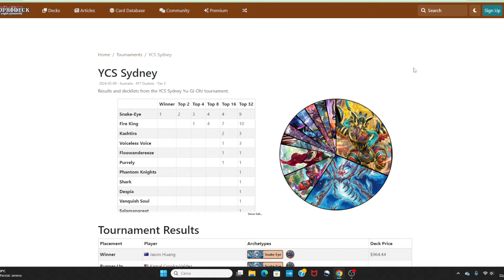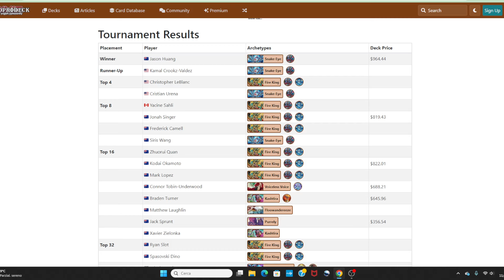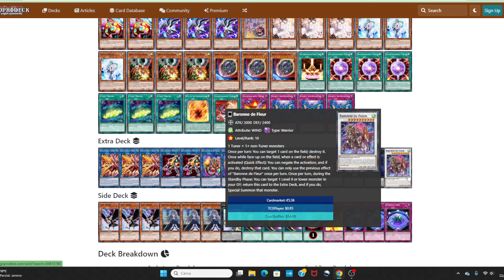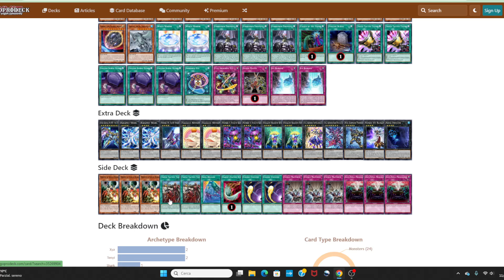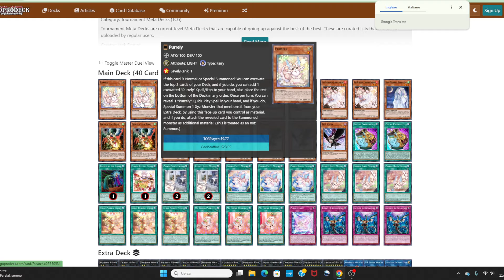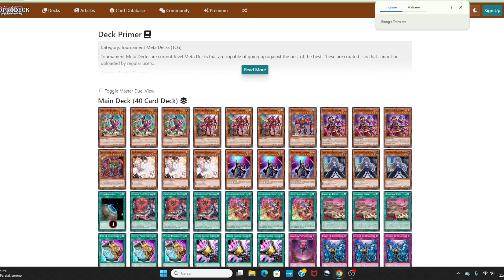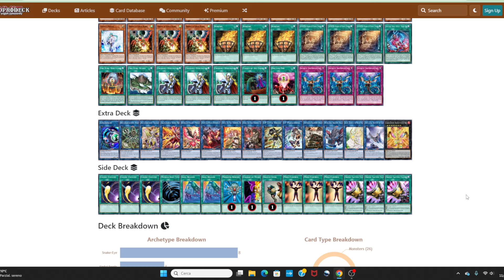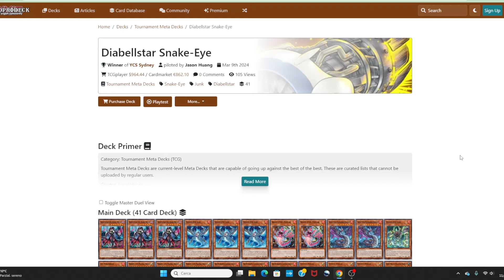Il Meta DICE Snake-Eye, il popolo GRIDA Shark! Report YCS Sidney Con Deck Profile e Prezzi YUGIOH